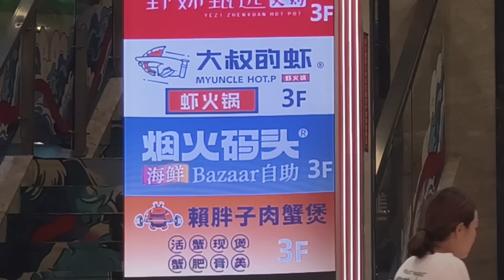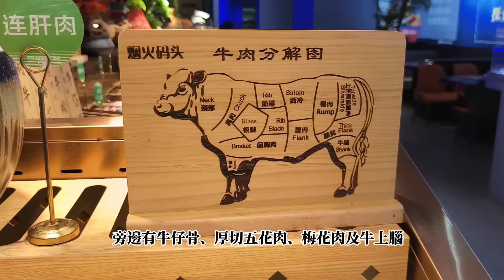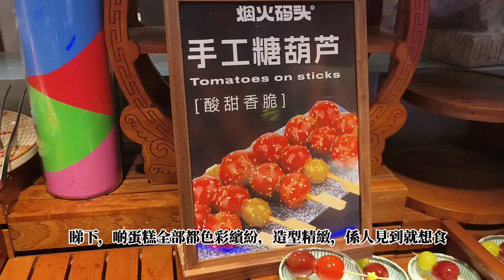煙火碼頭😎超火爆‼️平價海鮮自助餐‼️500多款美食任食🔥火鍋碳烤雙自助😍絕對回本‼️$1xx性價比極高👍活海鮮任撈🤩M5澳洲和牛 生蠔 佛跳牆 片皮鴨🥹任食2小時 🥳深圳美食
煙火碼頭 海鮮Bazaar自助(東門步行街店)
羅湖區東門步行街東門印象城三樓(衣江山樓上，前廟街)